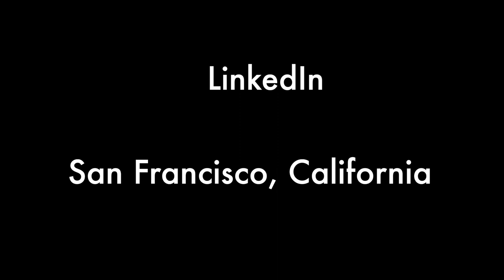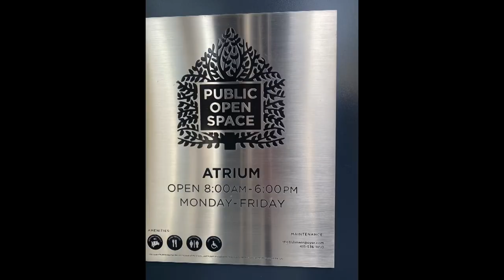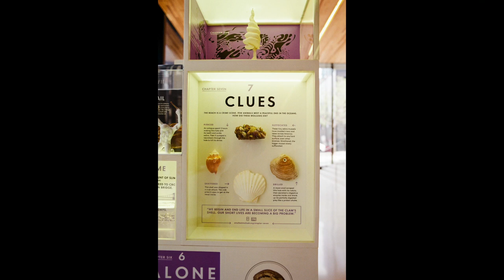Making the World Many, LinkedIn, Atrium, San Francisco, CA, Film Photos, Nikon FM, Kodak Pro Image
Making the World Many
This stainless steel sculpture is by Anish Kapoor. It’s called “Making the World Many”
Sir Anish Kapoor is a British-Indian sculptor specializing in installation art and conceptual art, born in Mumbai, 1954.
His notable public sculptures include Cloud Gate (2006, also known as "The Bean") in Chicago's Millennium Park;

According to Wikipedia
LinkedIn (/lɪŋktˈɪn/) is an American business and employment-oriented online service that operates via websites and mobile apps. Launched on May 5, 2003, the platform is primarily used for professional networking and career development, and allows job seekers to post their CVs (Curriculum vitae) and employers to post jobs. From 2015 most of the company's revenue came from selling access to information about its members to recruiters and sales professionals. Since December 2016 it has been a wholly owned subsidiary of Microsoft. LinkedIn has 810+ million registered members from over 200 countries and territories.
LinkedIn allows members (both workers and employers) to create profiles and connect with each other in an online social network which may represent real-world professional relationships. Members can invite anyone (whether an existing member or not) to become a connection. LinkedIn can also be used to organize offline events, join groups, write articles, publish job postings, post photos and videos, and more.

Vision:
Create economic opportunity for every member of the global workforce.

Mission:
The mission of LinkedIn is simple: connect the world’s professionals to make them more productive and successful.

Atrium: a POPOS
Do you know about POPOS? POPOS are "Privately Owned Public Open Spaces.” Since 1985 SF Downtown Plan has made POPOS mandatory. At the LinkedIn building at 222 2nd Street is the Atrium. It has to be seen to be believed. Spacious. Inviting. Comfortable. The security guard opened the bathroom for me. Sadly Equator Coffee is currently closed. It’s a fabulous place to take a break.